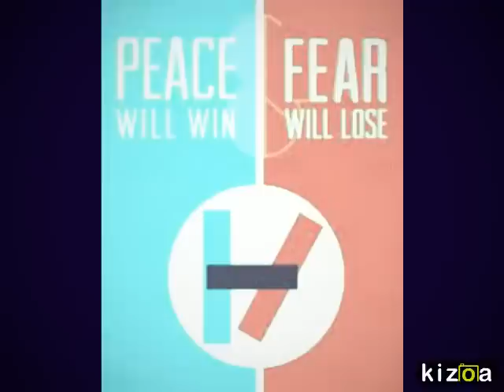Kizoa Online Movie Maker: Twenty One Pilots Stressed out